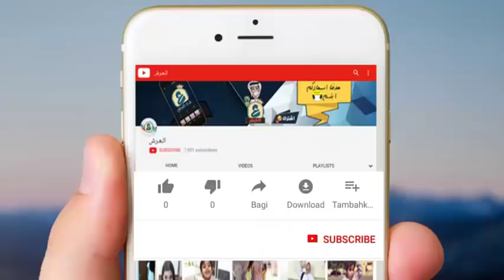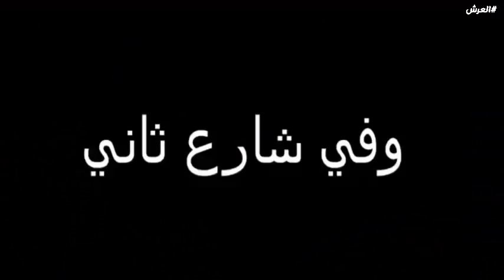بقالة الشيف لحمة ◄ توفيق علي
جميع مقاطع توفيق علي انستقرام مليء ب مقاطع مركبة فله يتناول فيها شتى المواضع المضحكة والهادفة في نفس الوقت انا شخصيا معجب بهذا الشاب دو الموهبة النادرة استمر يا توفيق علي ادعموه وتابعوه على الانستقراام .
◄انستقرام توفيق علي التركي : totoali9993